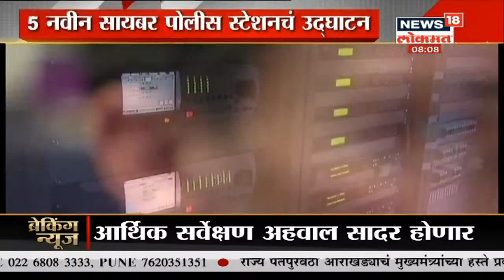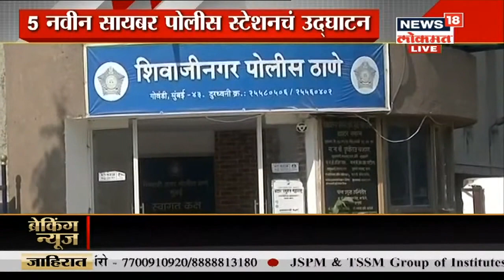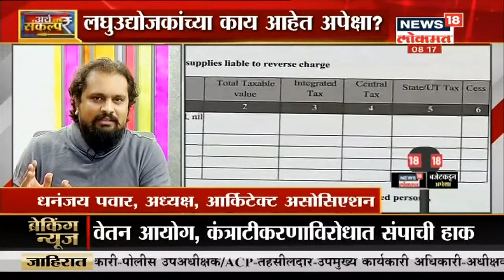राम मंदिराच्या कामात तांत्रिक अडचणी । Namaste Maharashtra | News18 Lokmat | Jan 29, 2021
अयोध्येतल्या राम मंदिर (Ayodhya Ram Mandir) उभारणीला विलंब होण्याची शक्यता आहे. राम मंदिराचा पाया खोदताना तांत्रिक अडचणी निर्माण झाल्या आहेत. या अडचणी दूर करण्यासाठी देशभरातील आयआयटी तज्ज्ञांशी सल्लामसलत करण्यात येत आहे. या विलंबामुळे राम मंदिर उभारणीचं काम 2024 अखेरपर्यंत किंवा 2025 मध्ये पूर्ण होण्याची चिन्हं आहेत.